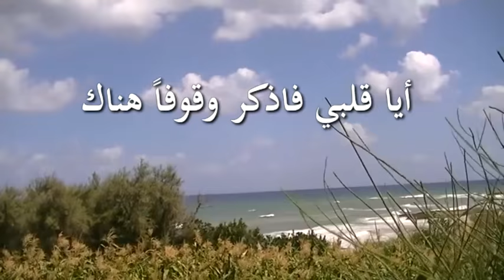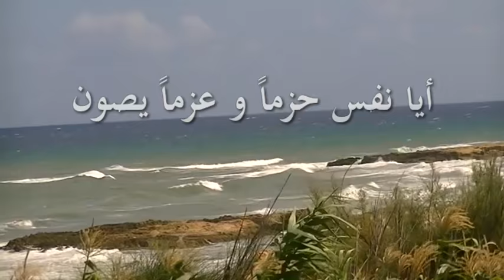أيا نفس حزماً وعزماً يصون - انشودة جميلة جداااا